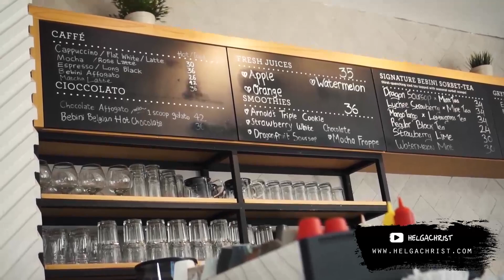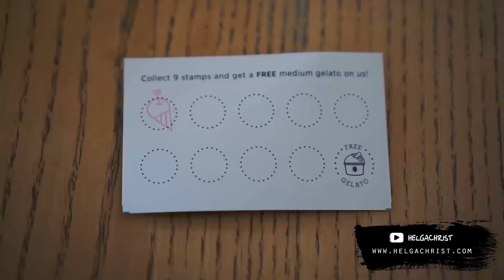BEBINI GELATI CAFE SURABAYA PUNYA CHEF ARNOLD POERNOMO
Nama Arnold Poernomo pastinya tidak asing bukan untuk kamu, apalagi untuk para pecinta dunia kuliner. Chef arnold juga punya satu cafe loh di Surabaya yaitu Bebini Gelati Cafe, yuk simak selengkapnya di link berikut